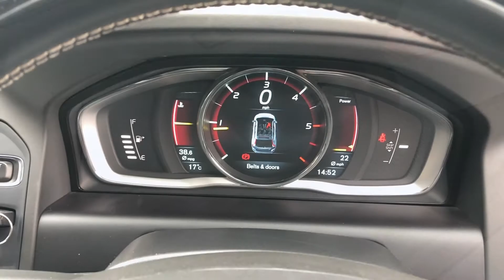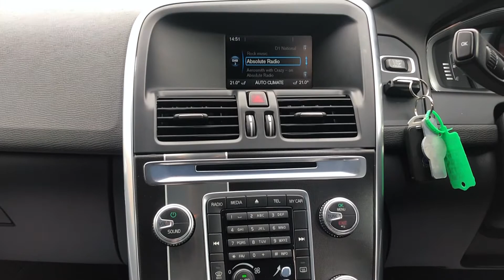2014 64 Reg - Volvo XC60 2.0 D4 R-Design Lux (s/s) 5dr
2014 64 Reg - Volvo XC60 2.0 D4 R-Design Lux (s/s) 5dr